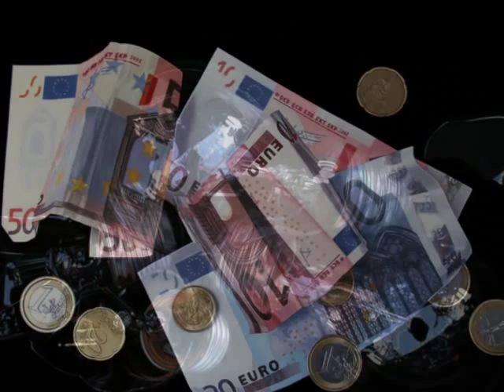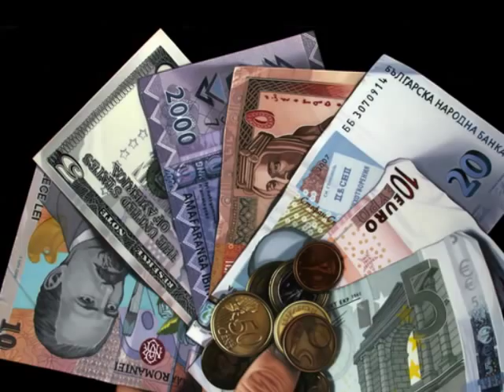Iperrealismo di Ilaria Morganti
L'arte di  Ilaria Morganti, commentata da:
Wallace Rooney: Tromba
Herbie Hancock: Pianoforte
Ron Carter : Contrabbasso
Tony Williams : Batteria
Il brano è "So What" di Miles Davis